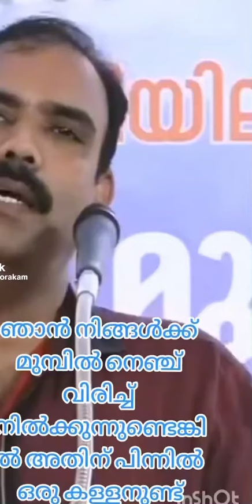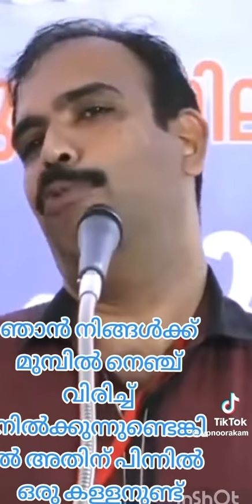കള്ളന്റെ ആത്മാർഥ കാണാതെ പോവരുത്👍👍👍truth